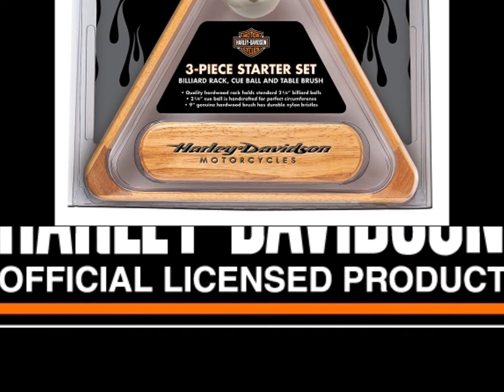Harley Davidson 3-Piece Billiards Starter Set